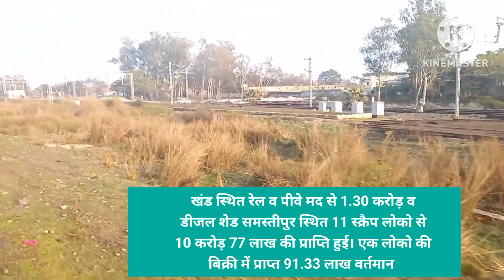एक दिन में 12.11 करोड़ के स्क्रैप बेच समस्तीपुर मंडल ने बनाया रिकॉर्डस्क्रैप नीलामी के तहत समस्तीपुर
ये 3 stocks एक दिन बहोत महंगे हो जाएंगे,अलग से 12.11करोड़ खाते में जमा,किसी के हाथ नहीं आयेंगे,12.11करोड़,पिलोखड़ी चौकी पुलिस ने 5 लाख के पटाखे किये बरामद 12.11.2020,थाना खरखौदा रुई फैक्टरी में आग,मेरठ न्यूज़ 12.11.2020,थाना मेडिकल गौकश सदाकत मुठभेड़ में घायल गिरफ्तार,meerut news 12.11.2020,fm press release on 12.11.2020,आठवीं की किस्त 5000 खाद के लिए,करें या काम,eldeco housing and construction split देने में wipro का record तोड़ दिया,वनरक्षक 2022 का पेपर हल करें

एक दिन में 12.11 करोड़ के स्क्रैप बेच समस्तीपुर मंडल ने बनाया रिकॉर्ड
स्क्रैप नीलामी के तहत समस्तीपुर मंडल ने गुरुवार को एक दिन में 12.11 करोड़ की बिक्री कर रिकॉर्ड कायम किया है। यह पूर्व मध्य रेलवे के किसी एक मंडल .
हि हिन्दुस्तान
हिन्दुस्तान टीम, मुजफ्फरपुर
Thu, 30 May 202411:00PM
मुजफ्फरपुर। वरीय संवाददाता
f
स्क्रैप नीलामी के तहत समस्तीपुर मंडल ने गुरुवार को एक दिन में 12.11 करोड़ की बिक्री कर रिकॉर्ड कायम किया है। यह पूर्व मध्य रेलवे के किसी एक मंडल द्वारा एक दिन में की गयी सर्वाधिक बिक्री है। नीलामी में अभियंत्रण विभाग के दरभंगा, मोतिहारी व नरकटियागंज खंड स्थित रेल व पीवे मद से 1.30 करोड़ व डीजल शेड समस्तीपुर स्थित 11 स्क्रैप लोको से 10 करोड़ 77 लाख की प्राप्ति हुई। एक लोको की बिक्री में प्राप्त 91.33 लाख वर्तमान में भारतीय रेल में सर्वाधिक है। इसके साथ ही चालू वित्तीय वर्ष में कुल बिक्री 16.05 करोड़ हो गया है। पूर्व मध्य रेलवे मुख्यालय के मुताबिक रेलवे में मिशन जीरो स्क्रैप हासिल करने को लेकर जीएम के निर्देश के आलोक में हर तीन महीने पर विभिन्न इकाइयों में स्क्रैप मैपिंग का कार्य किया जा रहा है।